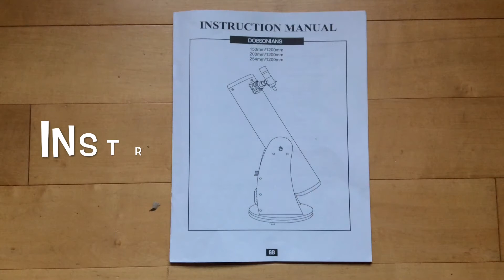Unboxing: SkyWatcher Skyliner 200p Dobsonian Telescope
Detailed Unboxing of the SkyWatcher Skyliner 200p Dobsonian Telescope (8 inch). This is the model with the right angled finderscope.